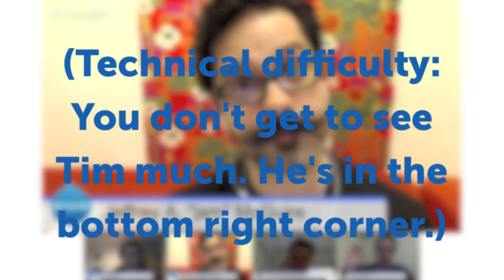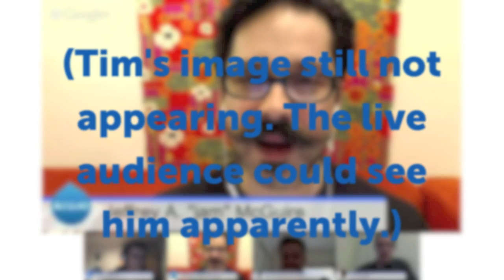Drupal 8 won't kill your kittens - Part 1: Introduction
On October 4/5, 2013 (depending on your time zone), I hosted a live Hangout on Air with three major Drupal core contributors: Lee Rowlands (larowlan on Drupal.org), Tim Plunket (tim.plunkett on Drupal.org / @timplunkett on Twitter), and Daniel Wehner (dawehner on Drupal.org / @da_wehner on Twitter). We talked about what's going on in Drupal 8 and how you will benefit from the all the new stuff. This video is the first of four that cover the details of that conversation.

  Lee Rowlands felt that some of the noise going on around the Drupal 8 developer experience didn't touch on all the wins that we're getting from the changes in Drupal 8.

  "I work all day on Drupal 7 sites. Drupal 8 is where I get to do the fun stuff. There are a lot of things in Drupal 8 that I couldn't wait for, dealing with shortcomings in Drupal 7 on a daily basis. 'I want it now' kind of stuff. That was my motivation for that talk."

  "We do a lot of introspection and critical analysis in open source and Drupal, that's what makes it great. But sometimes I think we don't stop and celebrate the wins."